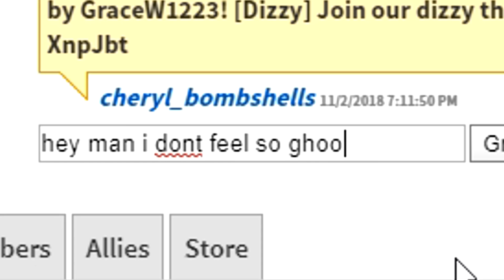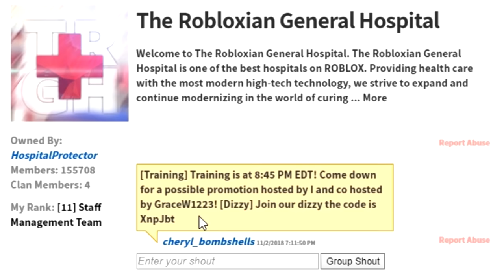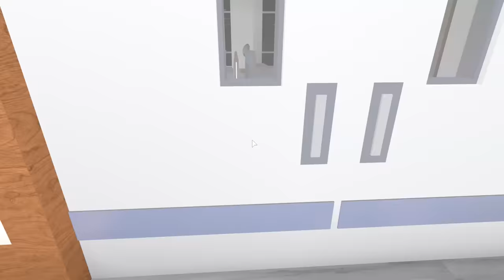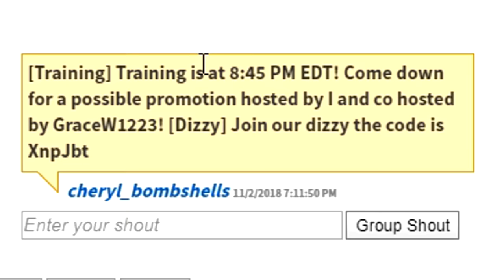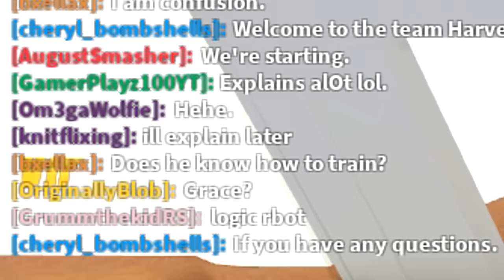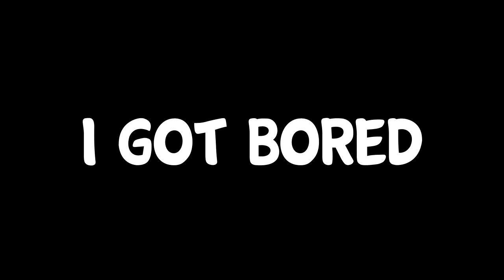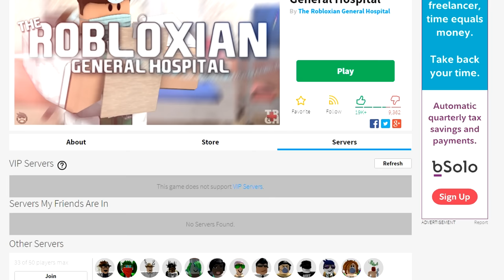ROBLOX DOCTOR LETS ADMIN POWERS GET TO HIM (FREAKOUT)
Big shout out to knitflixing for hooking me up with my medical degree!